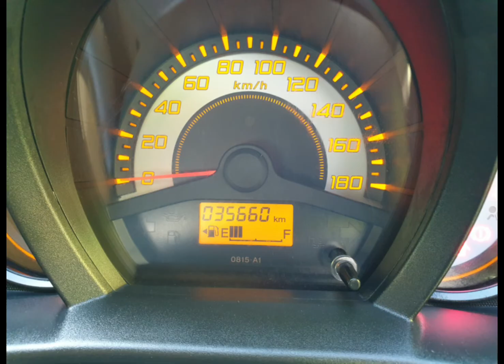Honda brio istimewa 2014 E satya#mobil bekas semarang bakul mobil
Honda brio E 2014 mt siap pakai
istimewa
tangan pertama dr baru
buku servis
buku panduan
kunci serep ada
Surat lengkap
Stnk bpkb faktor
Nopol G tegal
Body kaleng mulus
Cat ORIGINAL spet
udah full peredam
Mesin v tech 1.2 sangat iritt
Tranmisi auto manual
Tidak KEROPOS
Tidak bekas nabrak
Ac dingin nyusss
Power window
Power sterring
Elektrik mirror normal
Audio kenwood
doble air bag
Sensor parkir
rem abs
Jual 95jt nego halus
Lokasi kedungpane Semarang barat
Mobil siap pakai
Jangan tanya minus